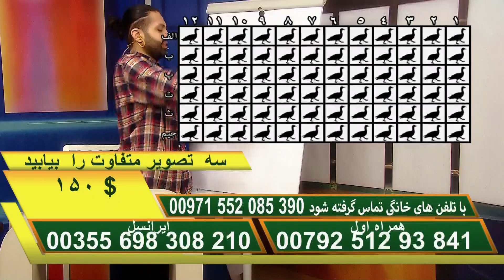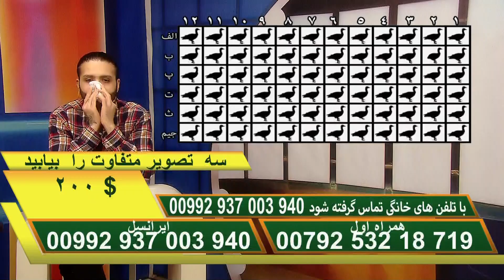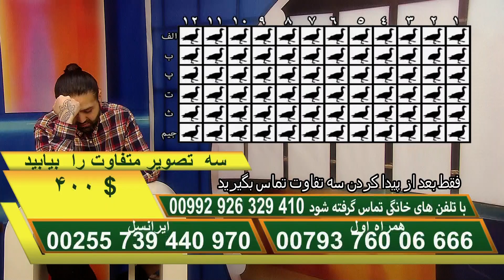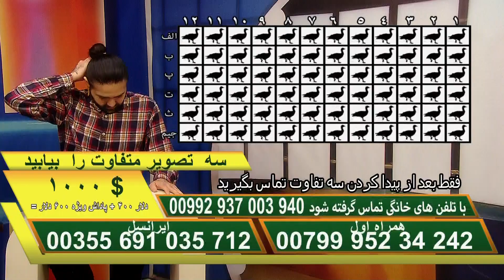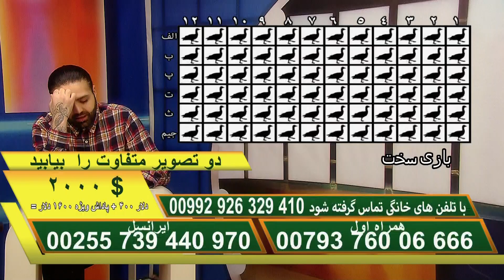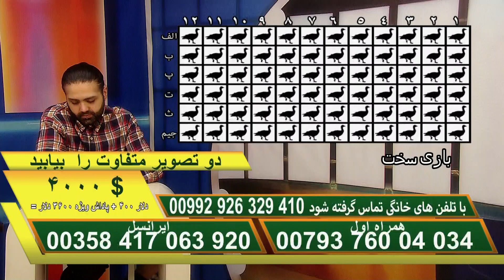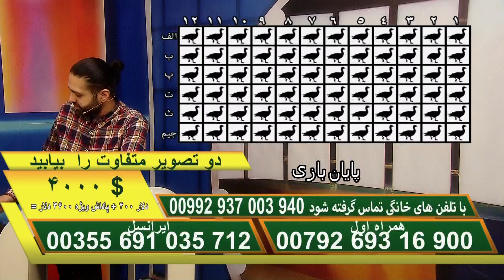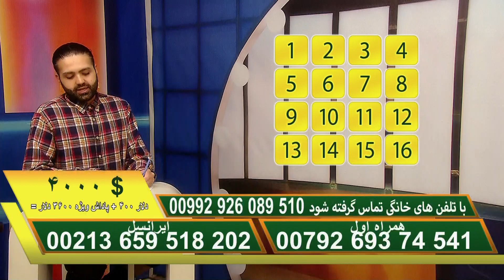Iranian game shows 10.01.2022